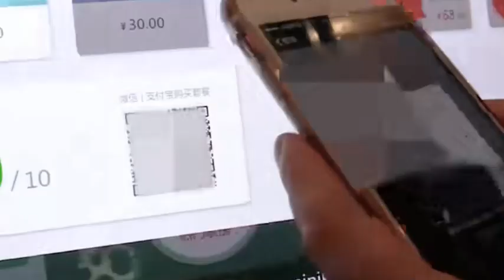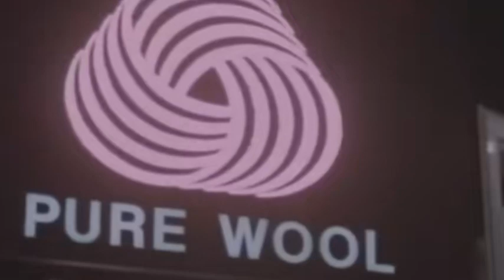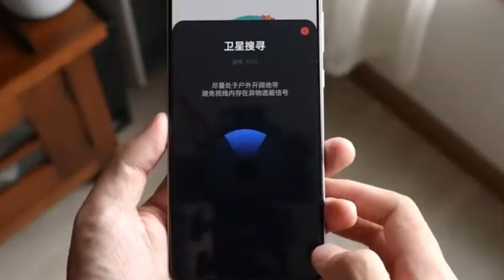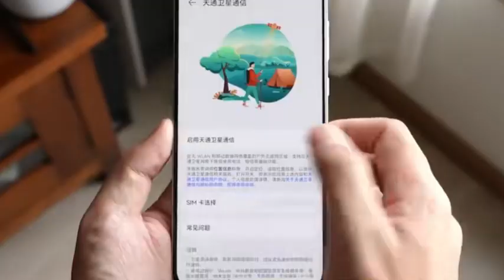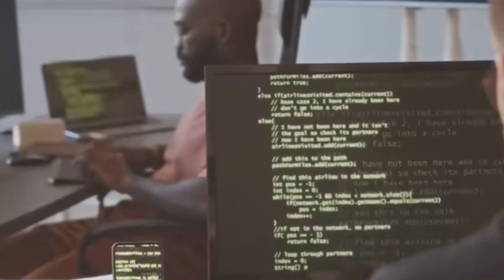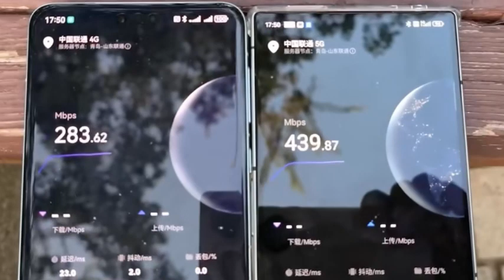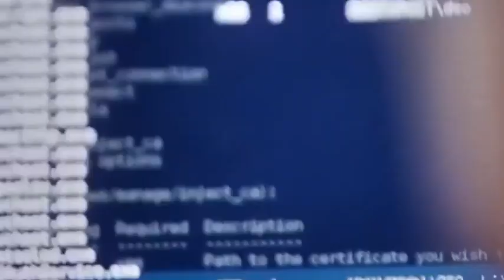The US is trying to overtake 6G, but China is ahead in 6G patents and satellite plans.